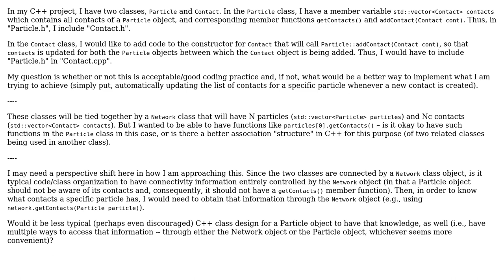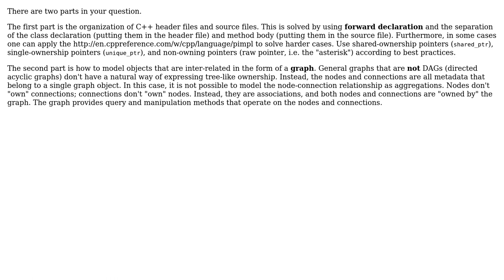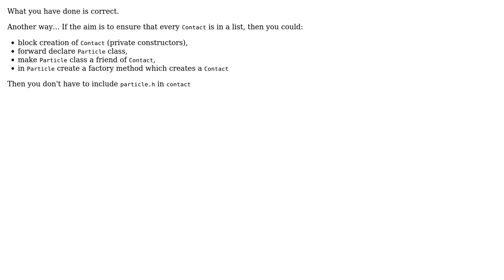Software Engineering: How to resolve class interdependence in my C++ code? (5 Solutions!!)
Software Engineering: How to resolve class interdependence in my C++ code?

With thanks & praise to God, and with thanks to the many people who have made this project possible! | Content (except music & images) licensed under CC BY-SA | Music | Images & others | With thanks to user rwong user Robert Andrzejuk user Erroneous user Doc Brown user Bart van Ingen Schenau user AnInquiringMind and the Stack Exchange Network Trademarks are property of their respective owners. You are responsible for your own actions.